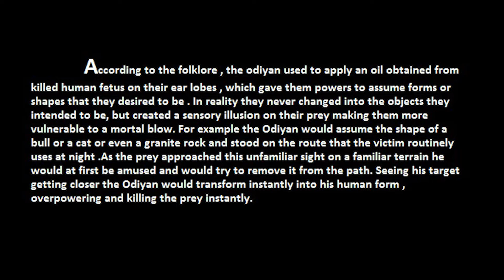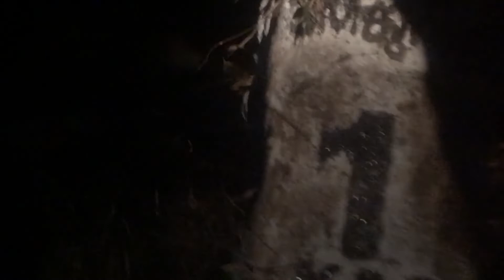Odiyan One minute Promo Video - തേങ്കുറിശ്ശിയിലേക്കുള്ള ഒടിയൻ മാണിക്യൻ്റെ വരവ്